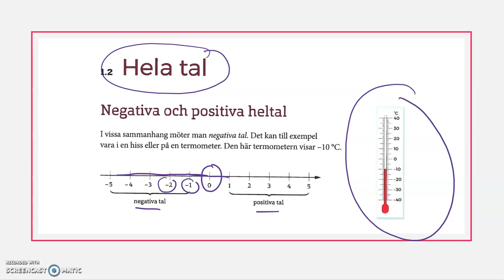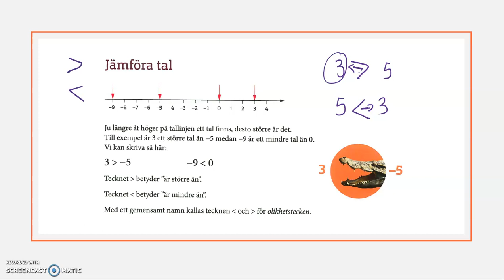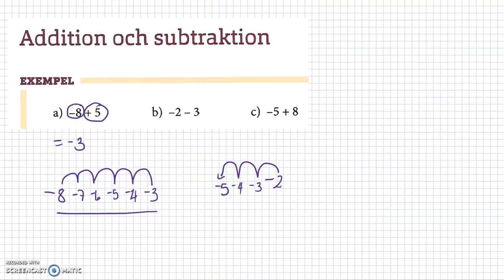1.2 Hela tal - Taluppfattning och tals användning - Matematik grundvux delkurs 3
1.2 Matematik grundvux delkurs 3 - Taluppfattning och tals användning - Hela tal